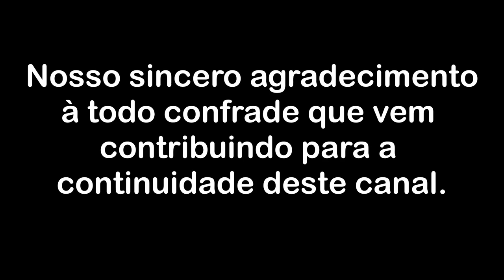Sobre o compartilhado fundo de inquietude